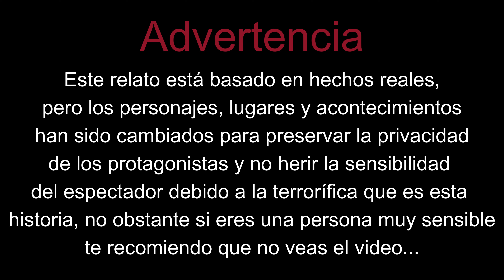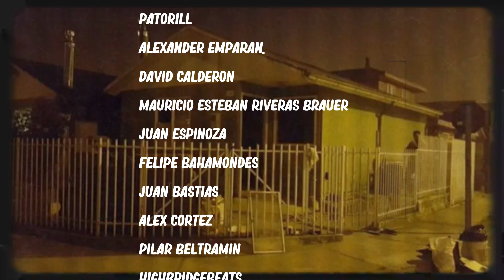👉EL CASO MÁS TERRORÍFICO VIVIDO POR CARABINEROS DE CHILE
¡Casa fantasma! Mira lo que sucedió en Puerto Montt CHILE